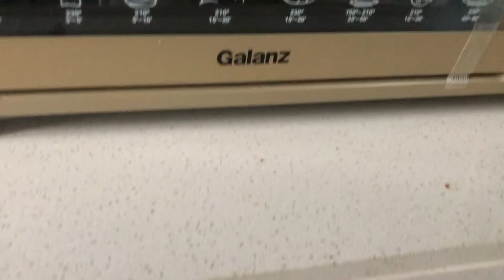Fast breakfast if you don’t have time/ ፈጣን ቁርስ ጊዜ ለሌላችሁ 👌🏽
Ingredients that I used

 Slice bread 🍞
Egg 🥚
Cheese 🧀
Tomato 🍅
Salt and pepper for taste
Oil

ግብዐት

ዳቦ
እንቁላል
ቺዝ
ቲማቲም
ጨው እና ቁንዶ በርበሬ
ዘይት